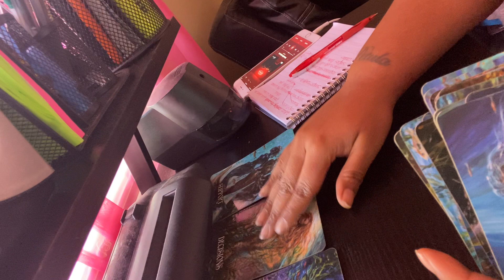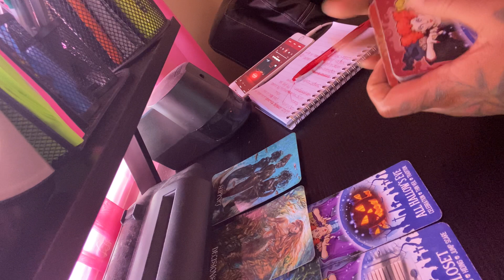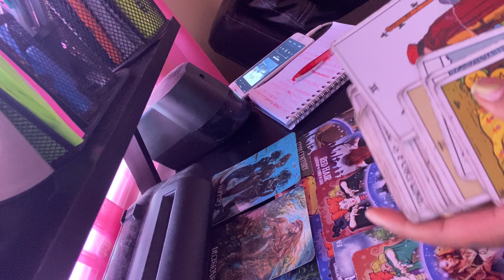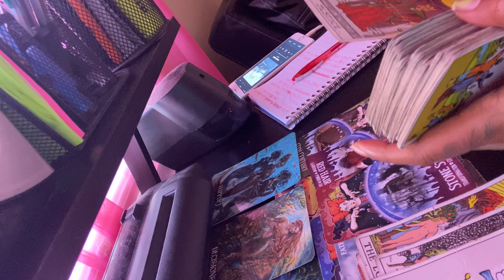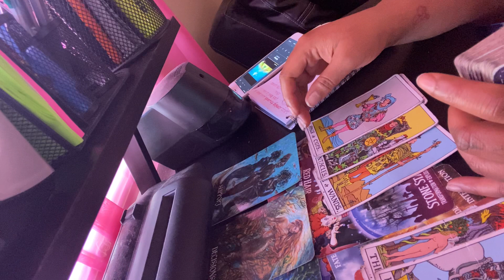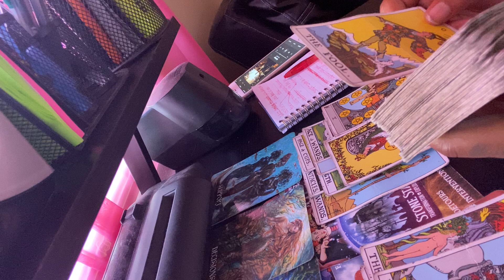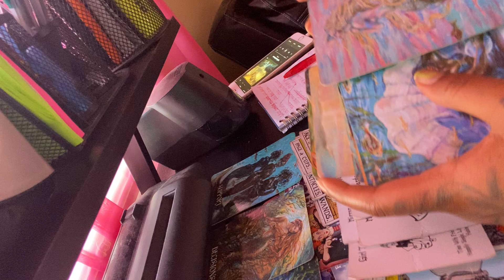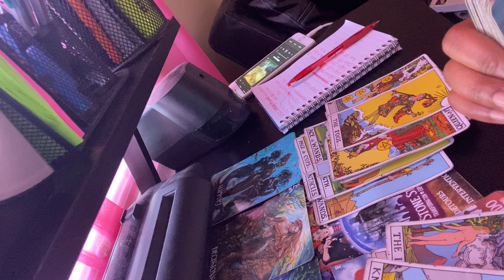Cancer ♋️ who’s coming towards you next 48~side eyeing you🧿👀